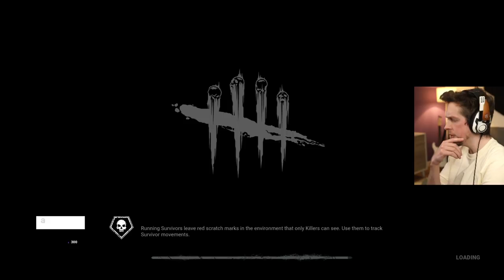Dead by Daylight | 2022-02-22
Originally titled "Join to have a KILLER time"

00:00:00 - Intro
00:12:09 - The Twins - Mother's Dwelling
00:25:41 - The Twins - Rotten Fields
00:48:38 - The Plague - The Thompson House
01:09:03 - The Doctor - Raccoon City Police Station
01:21:04 - The Doctor - Rancid Abattoir
01:34:26 - The Doctor - The Thompson House
01:57:15 - The Doctor - Dead Dawg Saloon
02:09:20 - Outro